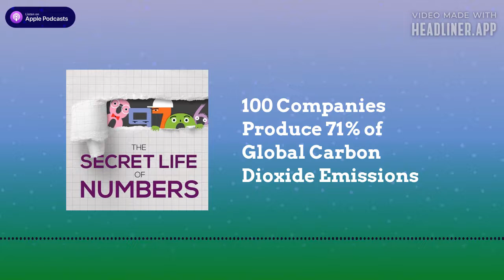100 Companies Produce 71% of Global Carbon Dioxide Emissions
Feeling anxious about the climate crisis? Are you wondering who is really responsible for greenhouse gas emissions? Does individual responsibility matter? This episode is for you! Welcome to the final episode of our sustainability mini-series where we talk about who is really responsible for the climate crisis. Come listen to us discuss the Carbon Majors report that led to this statistic and explain what it means for you. At the end of the episode, we also talk about the most recent climate change report from the Intergovernmental Panel on Climate Change (IPCC) and what that might mean for us going forward.

Have a burning question about something we have covered on the podcast? Or have a suggestion of what we should cover next? Leave us a 5 star review on Apple Podcasts and we might answer your question in our post-season 2 burning questions episode.

Find the references we used in this episode in our Show Notes